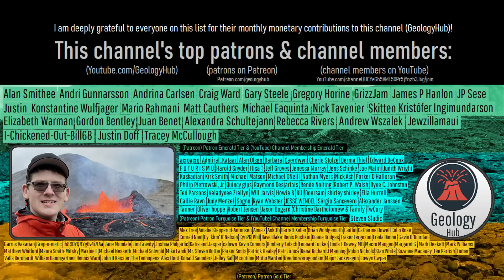Buried by 2,500 Feet of Water; The Altai Megafloods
Approximately 15,000 years ago, a wall of water more than 750 meters or 2,500 feet in height raced across a section of southern Russia. As this flood quickly overflowed the natural boundaries of river channels, it began depositing house sized boulders on cliffs, and creating giant ripples in the landscape. In the span of only a few hours, the river valleys were deepened by more than 100 feet and hundreds of feet thick of sediment were emplaced along its edge in giant bars. This flood originated due to one of the largest glacial dam bursts in geologic history, which permanently changed the landscape over a wide swath of Russia.

Thumbnail Photo Credit: Unsplash, stockvault.net, CC0 1.0 license, This was mirrored vertically (left became right & right became left), color saturation of the image was changed (to enhance red coloration), overlaid with text, and then overlaid with GeologyHub made graphics (the image border & the GeologyHub logo).

Sources/Citations:
[1] P. Bohorquez, P.J. Jimenez-Ruiz, P.A. Carling, Revisiting the dynamics of catastrophic late Pleistocene glacial-lake drainage, Altai Mountains, central Asia, Earth-Science Reviews, Volume 197, 2019, 102892, ISSN 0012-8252,
[3] Jürgen Herget, Anna R. Agatova, Paul A. Carling, Roman K. Nepop, Altai megafloods—The temporal context, Earth-Science Reviews, Volume 200, 2020, 102995, ISSN 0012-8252,
[4] Carling, Paul & Burr, Devon & JOHNSEN, TIMOTHY & Brennand, Tracy. (2009). A review of open-channel megaflood depositional landforms on Earth and Mars. 10.1017/CBO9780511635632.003.

0:00 The Altai Megaflood
1:25 A Massive Lake
2:00 Reaches the Caspian Sea
3:11 Triggering the Floods